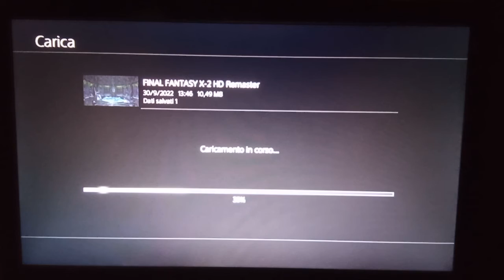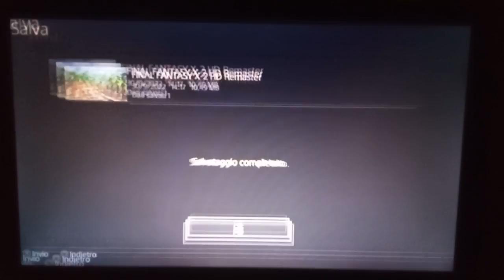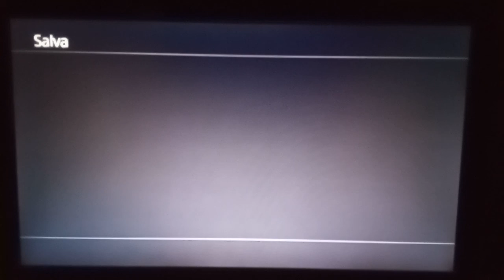FATICA SPRECATA? Final Fantasy X-2 HD Remaster #6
IL SEGUENTE VIDEO È STATO REGISTRATO IL 30 SETTEMBRE.

Un game over, una cutscene vista due volte (perché non è stato ancora inventato il comando "salta filmato" nel gioco) e una decina buona di code di Fenice spese... per arrivare ad una fregatura?

Lascia un 👍🏻